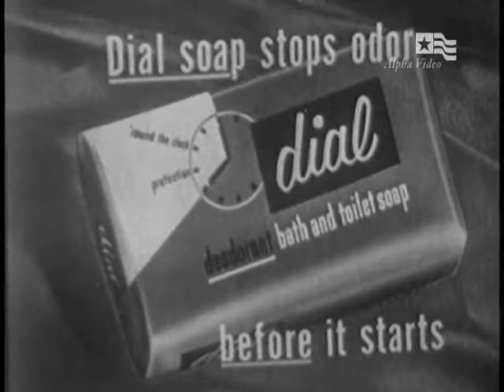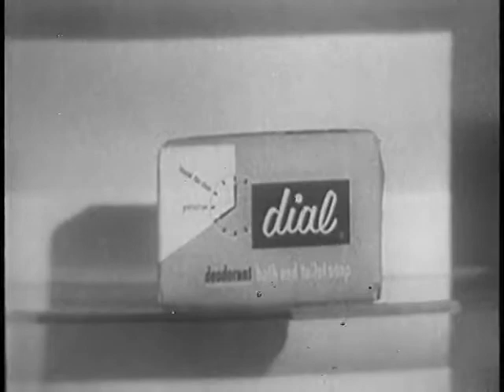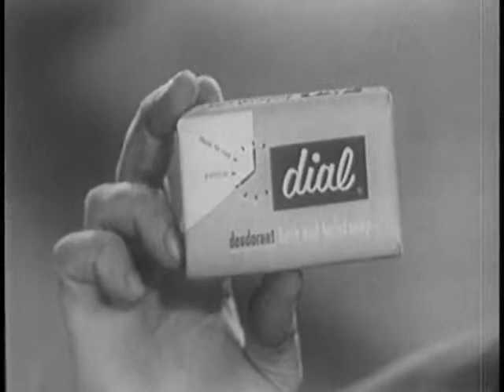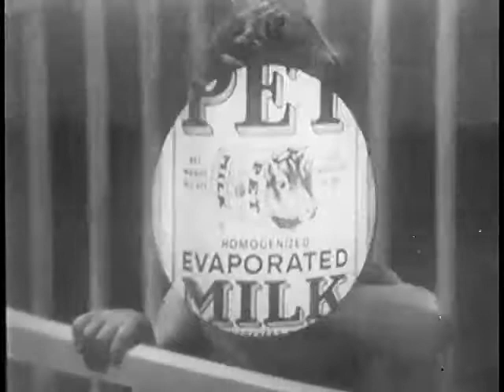George Gobel Show - George Liberace Guests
For Gobel's half-hour series, he used a successful comedy format of a monologue segment, followed by a story set up segment, then a musical interlude with the show's girl singer, then the main skit with the guest performers.